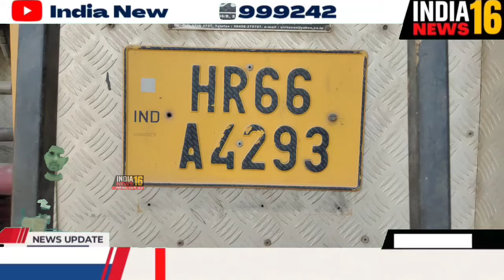Mahendergarh के गांव जासवास में गरीब महिला की कड़बी में लगी आग। दमकल की गाड़ियां मौके पर